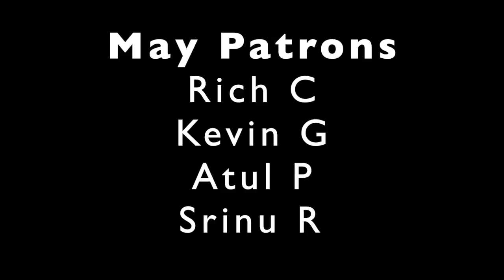TERMINATOR DARK FATE TRAILER REACTION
We love seeing Arnold Schwarzenegger!  What was your favorite part?

7433 Spout Springs Rd
Ste 101-1